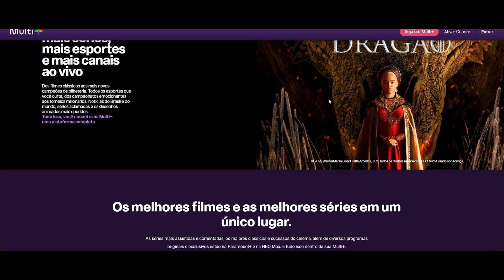Tech News: Entenda a polêmica do chamado “gatonet” e, porque a Anatel está fechando o cerco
Muita gente ficou com dúvidas depois que a Anatel anunciou que irá bloquear o chamado gatonet num combate que muitas vezes parece enxugar o gelo, tamanha dificuldade de barrar esse tipo de prática.
Um dos principais questionamentos é que muitos sites de grandes varejistas e empresas oferecem as chamadas TV Box. E de fato existem esses equipamentos homologados pela Anatel e aí é que vem toda confusão.

Mas a gente explica tudo de um jeito bem simples no Tech News de hoje, é só dar o play.